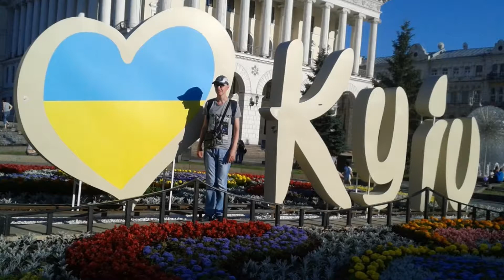Наша семья . г.Белая Церковь. Киевской обл.